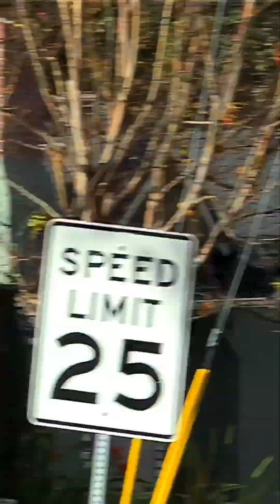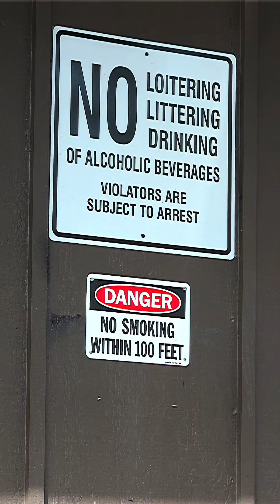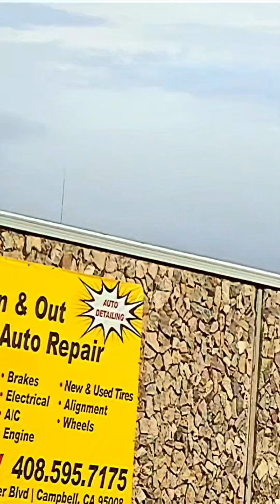All Data Is Equally Useless, YES YES YES!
A major life accomplishment...
Got this done during a day of intense work
Edited it in the evening
So much training went into being able to be spontaneously creative at the same time as functioning productively
Very pleased to get this done, hope this feels like a major boost for the viewer.
It's beautiful, varied, surprising, intense, profound, all with a natural production value.
And YES, do the practicing while watching.